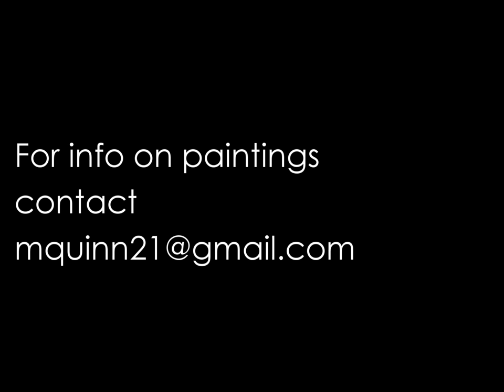Harvey Milk Painting Time Lapse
'Milk' Portrait of Harvey Milk by Micheál Quinn

Portrait set to 'Sly and the Family Stone - Everyday People'